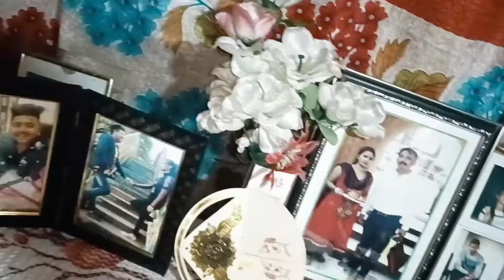my house all flower tops💕😌😌😌😌😌😌first vedio upload😁